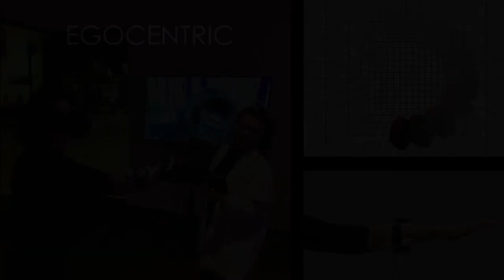Electro-Somaesthetic Music 2021 ICMC Video Abstract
Video abstract of the paper "Electro-Somaesthetic Music: Spatial Approaches" for the 2021 International Computer Music Conference (ICMC).

Transcript:

This paper introduces the concept of electro-somaesthetic music and spatial approaches unique to its realization. ESM is computer music engaging somatosensation. It can entail cutaneous touch or other vibration-related bodily senses.

We present a theoretical framework for its spatial expression with artistic proofs-of-concept.

This includes egocentric reference frames, where expression anchors to the field of the body, and allocentric ones, where expression maps to an external environment.

Physical paradigms use acoustics, like resonances. Room modes can spatially drift to create a navigable polyrhythmic topology felt in the chest. Postural changes can affect biomechanical resonances during whole-body vibration.

Virtual paradigms use computational spatial models, which can entail spatially tracked feedback in an allocentric implementation or multichannel projection in an egocentric one.

Perceptual paradigms use patterns to provoke non-intuitive spatial illusions. We discuss an egocentric exploration and look towards self-motion illusions for a potential allocentric one.